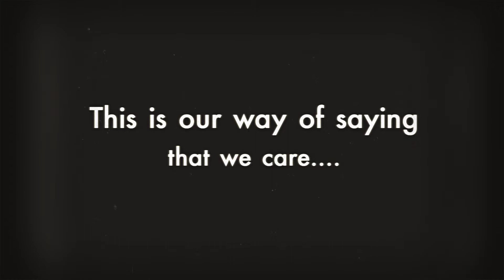Free EMF Testing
Free EMF Testing and Inspection in Los Angeles, CA
Free Power Line Testing and Free Cell Tower EMF Testing in Los Angeles, CA

Power Line Testing - Cell Tower EMF Testing in Los Angeles, CA